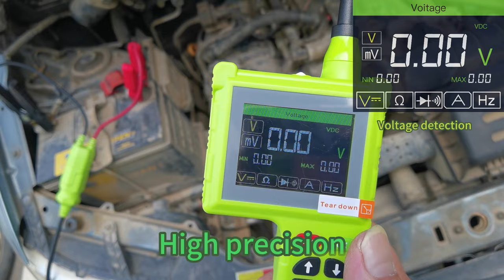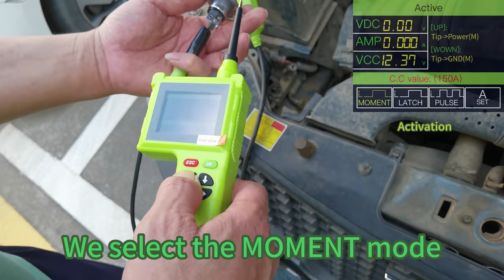P200pro automotive circuit Tester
P200pro Features:
1. working Voltage: 9-48V ( for motorcycles cars. trucks. Boats etc)
2. Measuring Voltage: 2mv~100V
3. Frequency Test: 10Hz~500Hz
4. Activation Current: 150amps Maximum
5. Resistance test: 0.01ohm~ 10mega ohm
6. Oscilloscope test
7. Injector signal simulation (output. input)
8. Relay test
9. Sensor driver test (ECU. Airbag. )
10. Current leakage test
11.  Full measure voltage. resistance. diode. duty cycle. frequency etc.